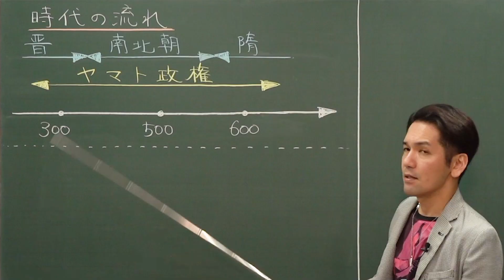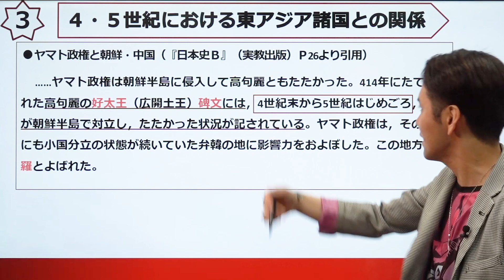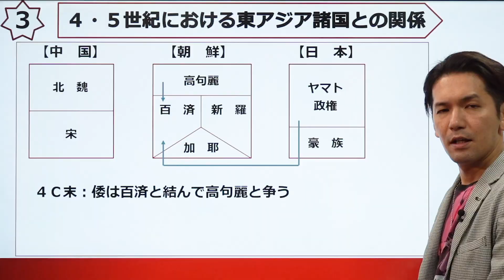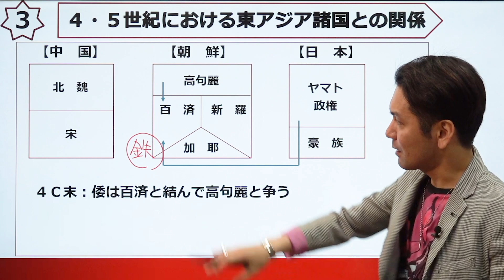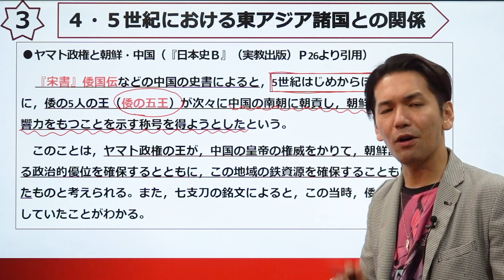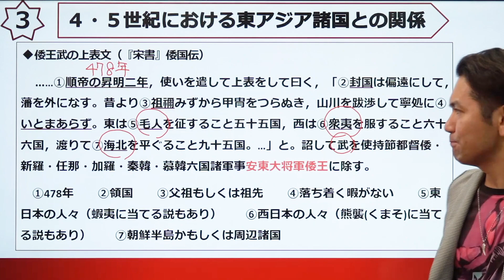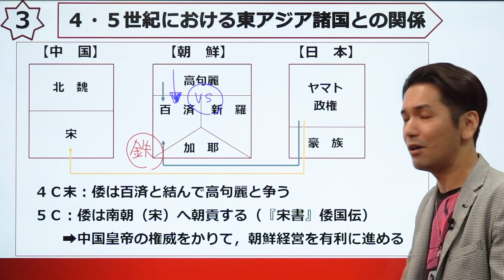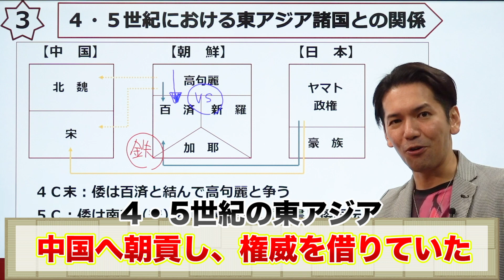【日本史】4・5世紀における東アジア諸国との関係【第3講】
今回は４・５世紀の外交史を解説します。

使用機材：Black Magic Design ATEM Mini Pro

日本史は月水金の21:00に配信！